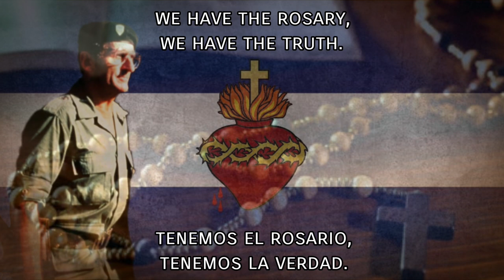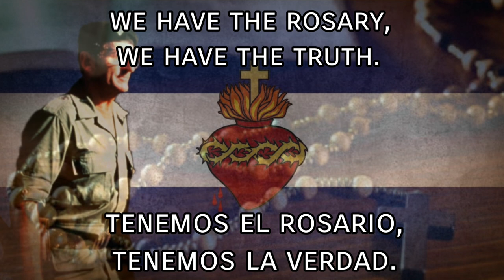Zamba para la Patria Santa ✠ - Zamba for the Holy Fatherland ✠ (Argentine Carapintada Song)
•"El país tiene dos instituciones básicas: La Iglesia y las Fuerzas Armadas. Hoy las dos son atacadas, el enemigo es coherente en esto, el día en que ambas estén debilitadas, prácticamente nuestra Patria no existirá más"

-Mohamed Alí Seineldín

•"The country has two basic institutions: The Church and the Armed Forces. Today both are attacked, the enemy is consistent in this, the day they are both weakened, practically our country will no longer exist"

-Mohamed Alí Seineldín

•Lyrics:

Dijo San Pío X: dénme un ejército que rece el rosario, y vencerá al mundo.

Este sueño de chucaro indomable, el grito de argentinos que quieren dignidad, que aman a su patria, honrando su estandarte, que luchan por su tierra, su honor y libertad.

Nuestra nación forjada con sangre de cristianos, que ofrendaron sus vidas por santa majestad.

Su fe les dio coraje, la religión, baluarte, Restaurar la patria en Cristo, consigna de verdad.

República Argentina, sumida en los lamentos de tu querido pueblo que espera el huracán, que arroje a los traidores que venden nuestro sueño, que vuelvan escuadrones con el Gran Capitán.

La Virgen Generala preside nuestras armas, Señora de Luján devoto el pueblo es tan, larguemos la cruzada, empresa que mañana, por la gracia de Cristo seguro ha de triunfar.

Las armas que tenemos en nuestros corazones superan en calibre, potencia y calidad no existen enemigos, no existen batallones tenemos el rosario, tenemos la verdad.

Grabado en un grabador en 1992 en el Penal Militar de Magdalena en la celda del Mayor Jorge Pedro Mones Ruiz. Letra y Música: Mayor E.A. Jorge Pedro Mones Ruiz. Integrantes del Conjunto Patria: Mayores E.A. Jorge Pedro Mones Ruiz (guitarra y voz), Héctor Adrián Romero Mundani (guitarra y voz) y Hugo Reinaldo Abete (bombo y voz).